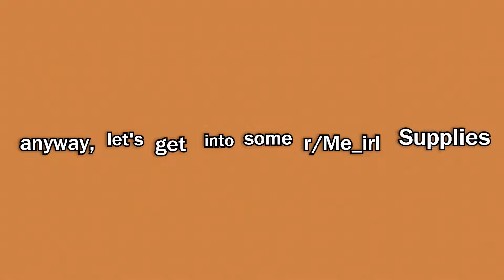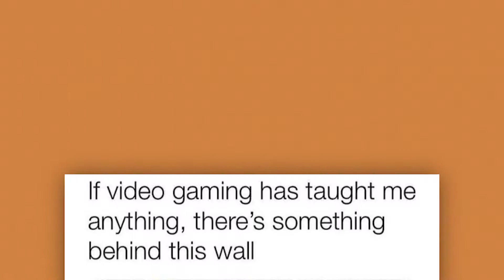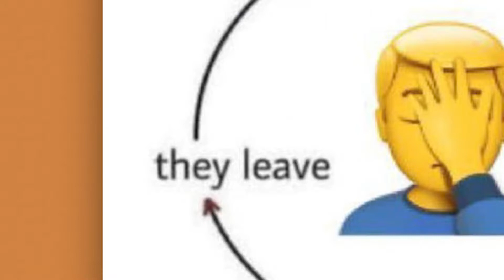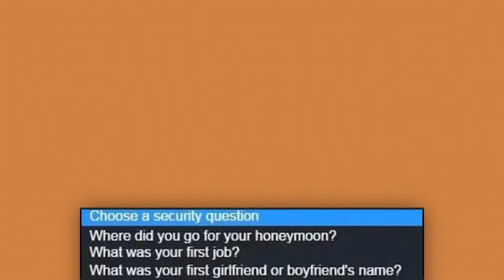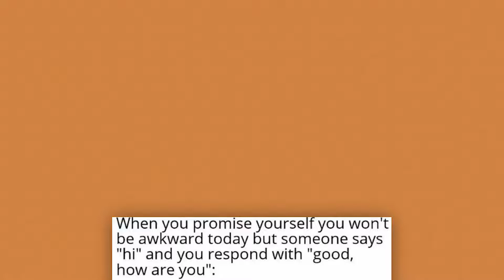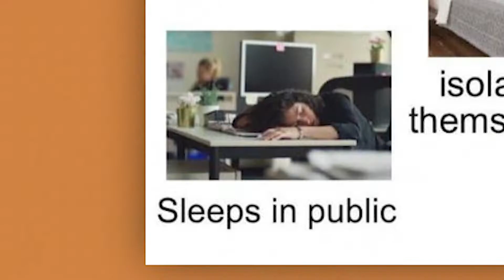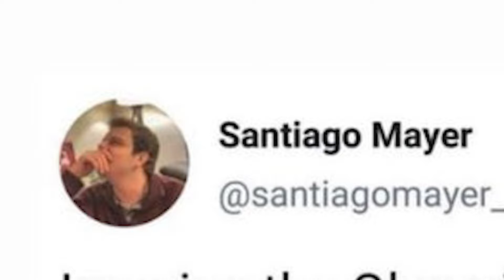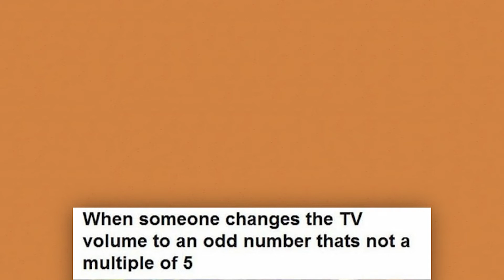memes you'll relate to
Narrator: Jason

By watching these videos, you help many people as a proportion of this channels revenue goes to different charities each month! See you tomorrow with more supplies :)